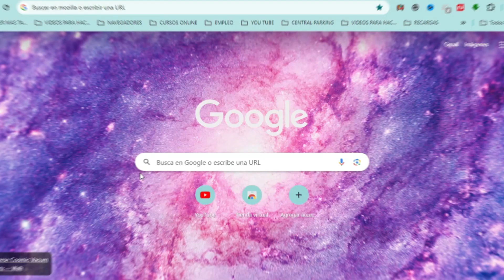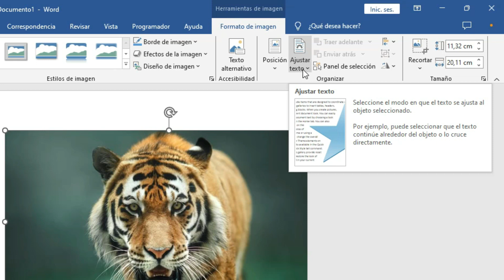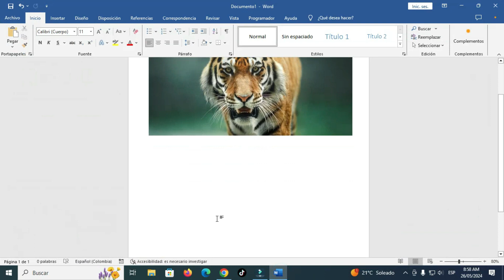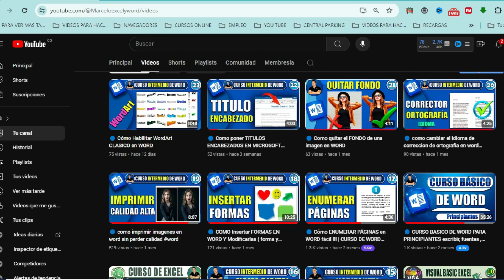🔵 como Mover LIBREMENTE una imagen en WORD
Para darle libre movimiento a una imagen en un documento de Word, debes cambiar el ajuste de texto de la imagen. Aquí te explico cómo hacerlo:
Inserta la imagen en tu documento de Word:
Ve a la pestaña "Insertar" en la barra de herramientas.
Haz clic en "Imágenes" y selecciona "Este dispositivo..." para buscar el archivo de imagen en tu computadora.
Navega hasta la ubicación donde guardaste la imagen, selecciona el archivo y haz clic en "Insertar".
Selecciona la imagen haciendo clic en ella.

Ajusta el ajuste de texto:
Con la imagen seleccionada, ve a la pestaña "Formato de imagen" que aparece en la barra de herramientas cuando seleccionas la imagen.
Haz clic en el botón "Ajuste de texto" en el grupo "Organizar".
Selecciona "Delante del texto" o "Detrás del texto". Esto permitirá mover la imagen libremente sin que el texto interfiera.
Mueve la imagen:
Una vez que el ajuste de texto esté configurado, puedes hacer clic y arrastrar la imagen a cualquier lugar del documento.
Puedes también ajustar el tamaño de la imagen arrastrando las esquinas o bordes.
Ajustes adicionales:
Si deseas más control sobre el posicionamiento, haz clic derecho en la imagen y selecciona "Formato de imagen".
En el panel de "Formato de imagen" que aparece a la derecha, puedes ajustar opciones como la posición exacta, alineación, y más detalles de ajuste de texto.
Estos pasos te permitirán mover y posicionar la imagen en tu documento de Word de manera más flexible.

imagen con movimiento
word imagen con movimiento
Marcelo garzon word
microsoft word marcelo
marcelo excel y word

Mostrar etiquetas debajo de los vídeos
Cómo Mover Una Imagen Libremente en Word - Trasladar Imagen hacia Cualquier lado
Word - Inmovilizar la posición de imagen en Word. Tutorial en español HD
Cómo MOVER LIBREMENTE una IMAGEN en WORD
insertar una imagen con movimiento en word